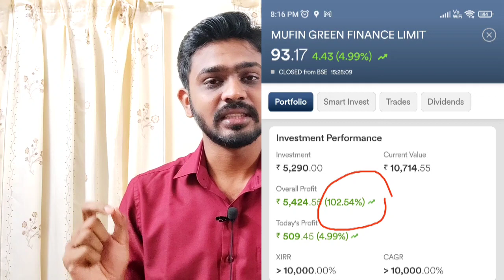ഒരു DENTIST എങ്ങനെ Millionaire ആകും?🤑 Step by step framework.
This video serves as a comprehensive guide for aspiring dentists and current practitioners looking to enhance their financial well-being while providing exceptional oral healthcare. Don't miss out on these golden insights that can help you pave your way to millionaire status in the world of dentistry!